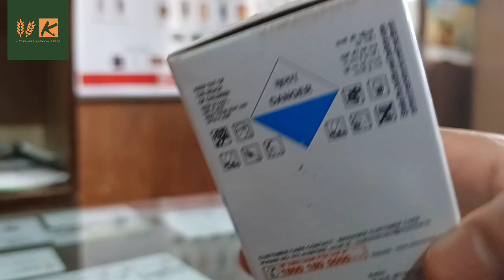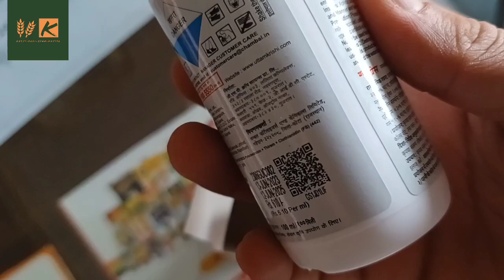PYRACLOSTROBIN 3.5%+THIRAM 15%+CLOTHIANIDIN 22.5%FS (UTTAM GRACE) FUNGICIDE+INSECTICIDE ☠️🦠